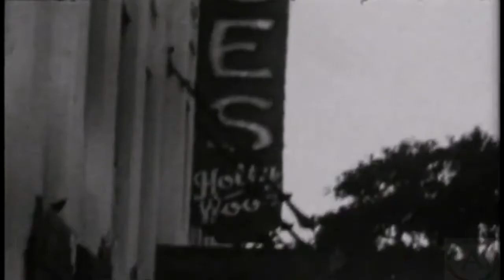Guns N' Roses - Mr. Browstone Music Video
Produced By: Mike Clink & Guns N' Roses.